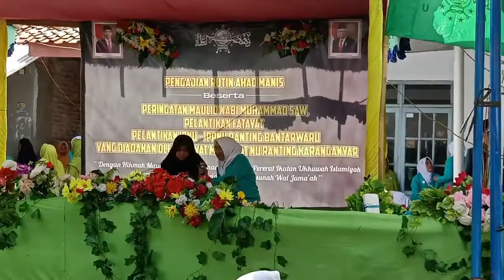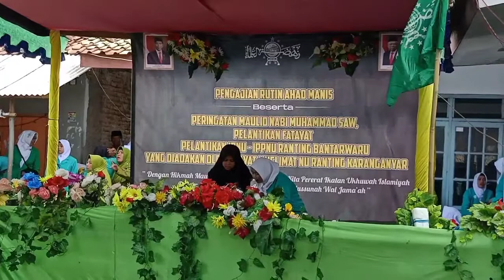"QORI" Pengajian Ahad Manis Dukuh Karanganyar Desa Bantarwaru Kec.Bantarkawung